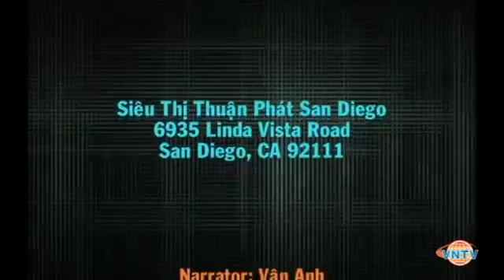Đại Lễ Dâng Y - Sunnataram Kathina 11- 03 - 2013 - San Diego.CA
Đại Lễ Dâng Y - Sunnataram Kathina -  A Day of Faith Hope for Cancer  Nov 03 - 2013 - San Diego.CA